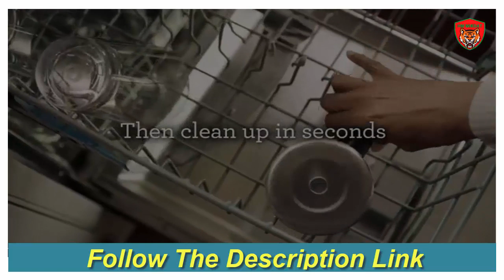Keurig K Cafe Top Coffee Maker | Cheap Coffee Maker Machine